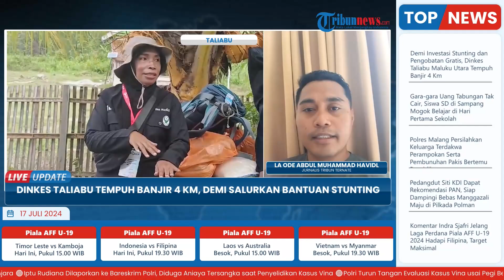Demi Tekan Angka Stunting dan Pengobatan Gratis, Dinkes Taliabu Maluku Utara Terobos Banjir 4 km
Laporan wartawan Tribun Ternate - LA ODE ABDUL MUHAMMAD HAVIDL
TRIBUN-VIDEO.COM- Dinas Kesehatan (Dinkes) Pulau Taliabu, Maluku Utara, menyalurkan bantuan stunting dan melaksanakan pengobatan gratis.

Kepada penduduk Dusun Air Fofa, Desa Ratahaya, yang terletak di wilayah puncak perbatasan Desa Holbota, Kecamatan Taliabu Barat.

Diketahui, jarak antara Ibukota Bobong dan Dusun Air Fofa sendiri kurang lebih 20 kilometer.(*)

Program: Live Update
Host: Yustina Kartika Gati
Editor Video: Ika Vidya Lestari
Uploader: Dyah Ayu Ambarwati